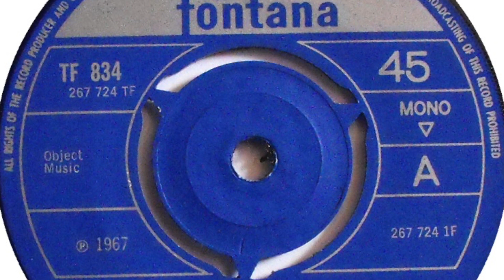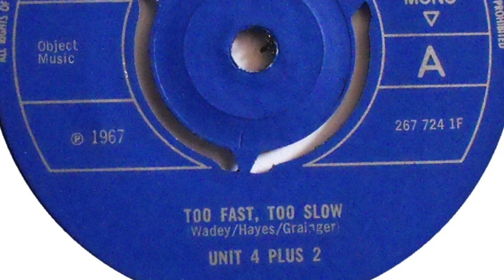Unit 4 Plus 2 – Too Fast, Too Slow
Formed in 1963, Hertfordshire, England. Disbanded 1969. Featured here is the top side of the single 'Too Fast, Too Slow / Booby Trap' released on 'Fontana' in 1967.

Members up to 1967:
Tommy Moeller (lead vocals, guitar, piano)
Pete Moules (vocals, bass)
Buster Meikle (vocals, guitar, 1962-67)
Brian Parker (vocals, guitar, 1962)
Lem Lubin (guitar, vocals)
Rodney "Humble" Garwood (bass, 1963-67)
Hugh "Pygmy" Halliday (drums, 1963-67)
Nigel Snook (banjo, 1963-?)